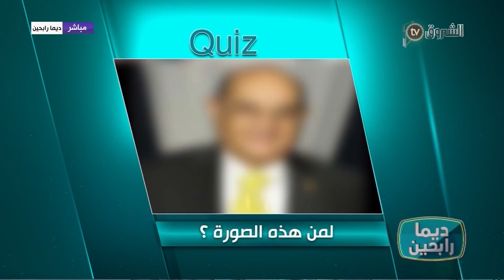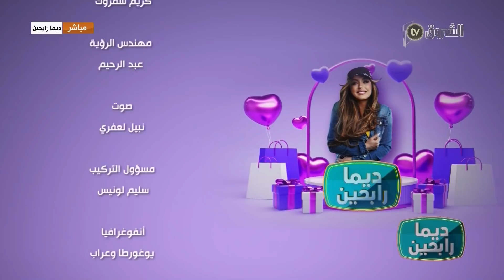ديما رابحين | الحلقة السابعة | الشروق معاكم تفرحكم وتقلكم ديما رابحين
الشروق معاكم تفرحكم وتقلكم ديما رابحين🤎👌

 برنامج ديما رابحين برنامج مسابقات جزائري بجوائز قيمة يقدمه يا سمين عماري يعرض على قناة الشروق
HD 10992/5000
SD 10921/27500/V